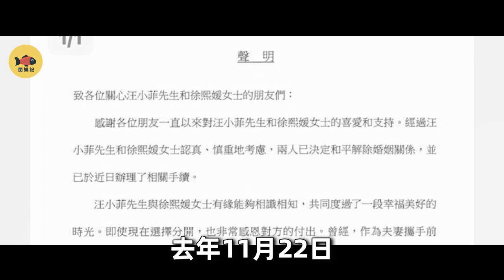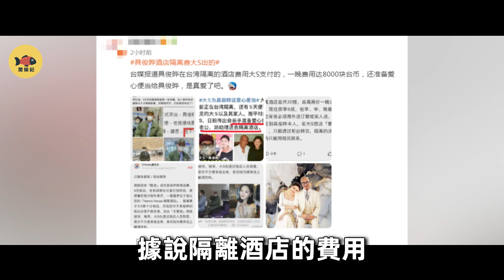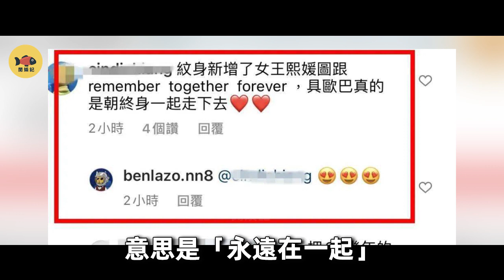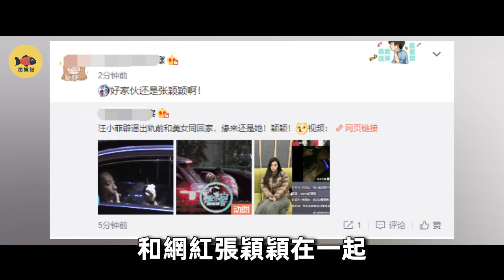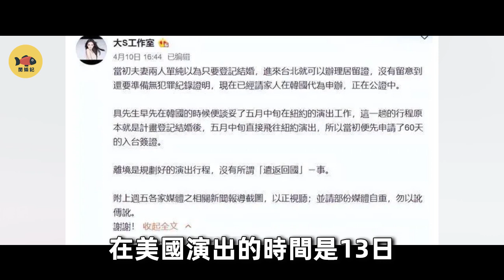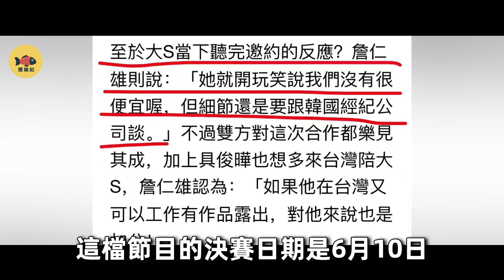汪小菲宣布破產!他到底做了什麼，上億身家化為烏有？離婚半年，為何與大S的差距那麼大？